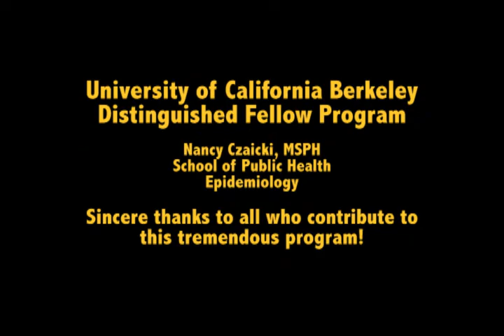Nancy Czaicki • Berkeley Distinguished Fellows Video Contest 2013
PhD student in Epidemiology
Berkeley Fellow
Berkeley Distinguished Fellows Video Contest 2013